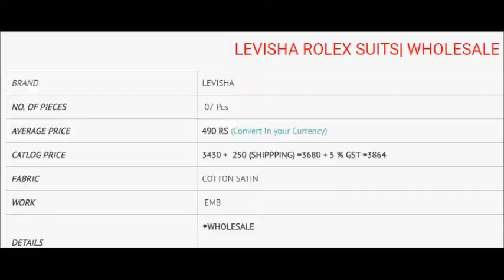LEVISHA ROLEX SUITS WHOLESALE COTTON SATIN